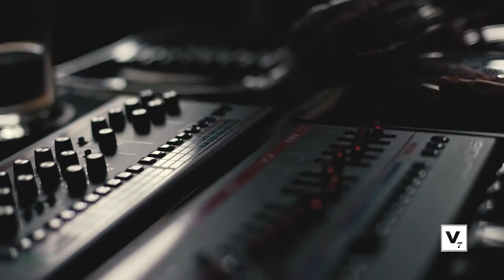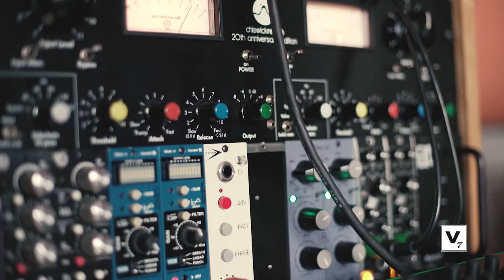ProducerHaus: Detroit | 002 — Recap Video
Check out the recap video from ProducerHaus: Detroit | 002 – a new experimental experience of collaboration created by Video7. The theme for 002 was "Bouncy Hybrid".